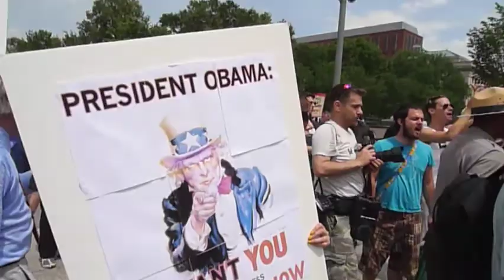Dan Choi speaks at White House DADT really while activists handcuff selves to White House fence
Don't Ask Don't Tell protest at the White House today, May 2, 2010. Activists handcuffed themselves again to the White House fence to protest the President's broken promise.